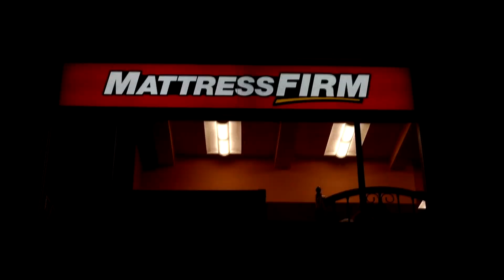{free} asap rocky type beat x baby keem x snot - "mob"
0:00 - 0:13 - Intro
0:13 - 0:27 - Hook
0:27 - 0:41 - Verse
0:41 - 0:55 - Pre Hook
0:55 - 1:08 - Hook 2
1:08 - 1:22 - Verse 2
1:22 - 1:36 - Pre Hook 2
1:36 - 1:49 - Hook 3
1:49 - 2:03 - Verse 3

ignore!

asap rocky type beat free
free for profit asap rocky type beat
asap rocky type beat free for profit
baby keem type beat
asap rocky